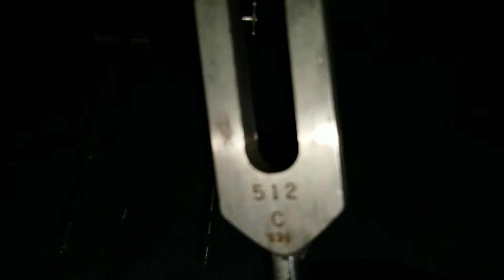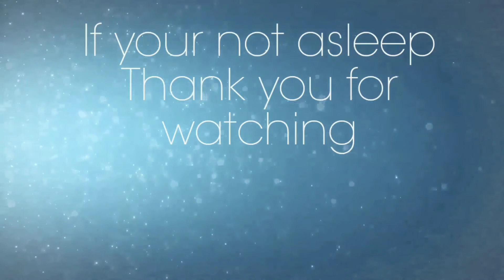ASMR More Tuning Forks (no speaking)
Found a few more tuning forks, as you can see; they are not in the best of shapes for patients; but for the sake of this ASMR video it should suffice.